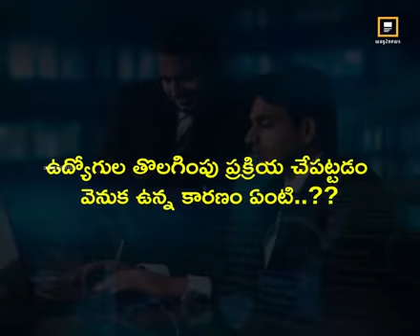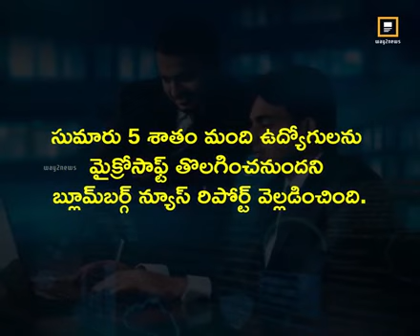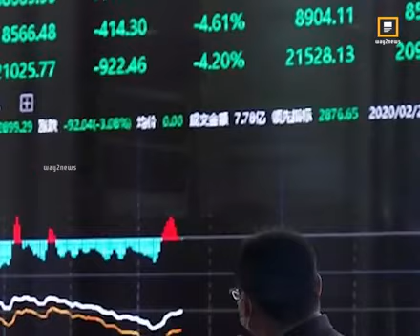ression layoffs fired